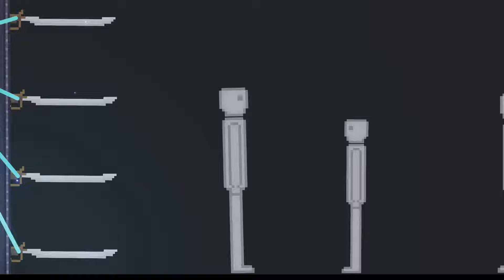Crazy Electric Spike Wall In People Playground (23)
More crazy electric spike wall!